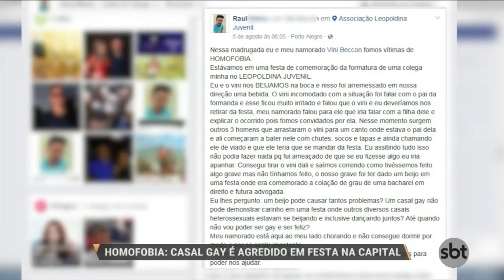Casal gay é agredido em festa na Capital